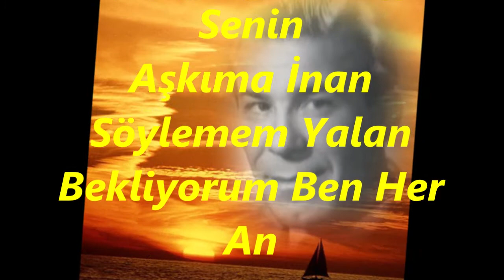Hüseyin GÖKMEN-Aylardır Gül Yüzünü Göremez Oldum (SÛZNÂK)R.G.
SOLİST:
*HÜSEYİN GÖKMEN*
VİDEOYU YAPAN
*RECEP GAYRETLİ*
GÜFTE: EROL SAYAN
BESTE: EROL SAYAN
USUL: DÜYEK
MAKAM: SÛZNÂK
Aylardır Gül Yüzünü
Göremez Oldum Senin
Aşkıma İnan Söylemem Yalan
Bekliyorum Ben Her An
Bu Kadar Kalpsiz Misin
Terk Edip Gider Misin
Ayrılık Ölüm Hasretin Acı
Yok Mu Aşkın İlacı
Kalbimi Verdim Sana
Bırakıp Gittin Ona
Aşıkım Sana Gitme Dön Bana
Yalvarıyorum Sana.